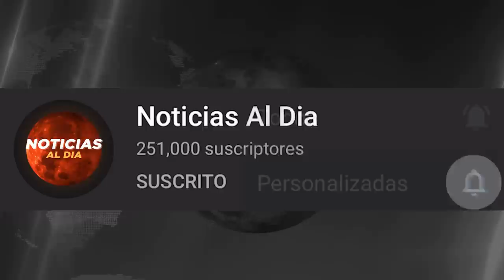RUSIA Y UCRANIA HOY NOTICIAS 19 DE DICIEMBRE 2022, TROPAS DE UCRANIA SE PREPARAN HOY PRESTAMOS